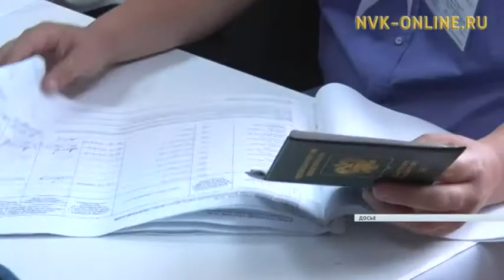Муниципальнай таһымнаах быыбарга “Барыларын утарабын” графа суох буолуоҕа